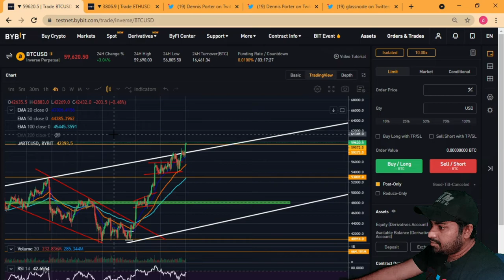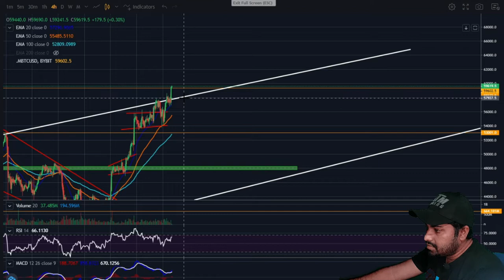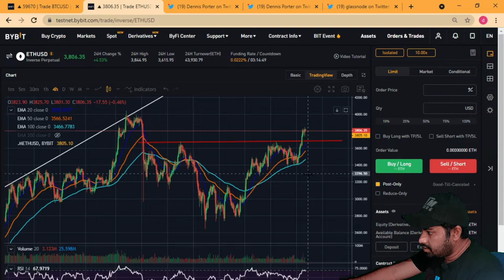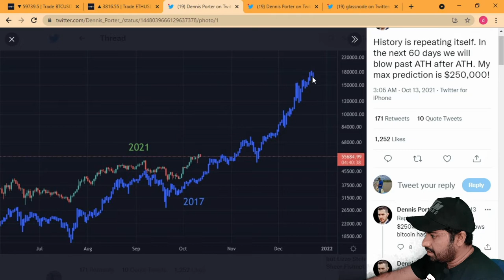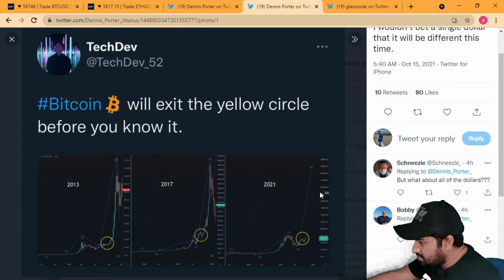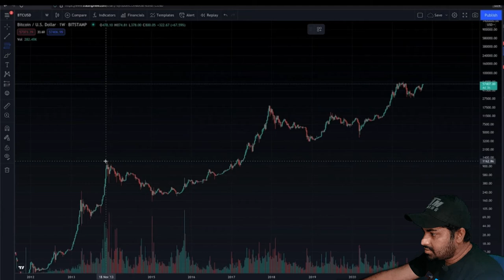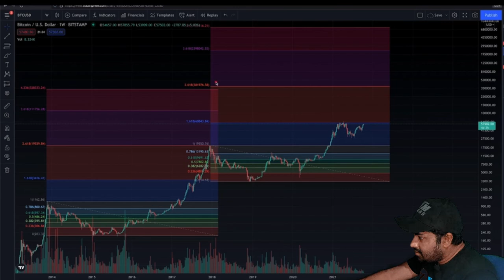ഈ വർഷത്തെ Bull Market Top എന്തായിരിക്കും? Parabolic Bull Trend is Coming,Target is 350000$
bitcoin price
bitcoin news
bitcoin loophole
bitcoin share price
bitcoin mining
bitcoin app
bitcoin account
bitcoin address
bitcoin atm
bitcoin all time high
bitcoin app india
bitcoin atm in india
bitcoin and cryptocurrency
a bitcoin blockchain uses
a bitcoin value
a bitcoin price
a bitcoin value in india
a bitcoin blockchain uses rsa
a bitcoin block contains
a bitcoin address collision happens when
a bitcoin block contains mcq
bitcoin buy
bitcoin blockchain
bitcoin ban in india
bitcoin black
bitcoin buy online
bitcoin billionaire
bitcoin binance
bitcoin business
bitcoin chart
bitcoin cash
bitcoin current price
bull market meaning
bull market and bear market
bull market index
bull market example
bull market definition
bull market index live
bull market images
bull market vs bear market
bull market and bear market meaning
bull market and bear market definition
bull market average length
bull market and bear market crypto
bull market adalah
bull market argentina
bull market art
a bull market is
a bull market means
a bull market is characterized by
a bull market meaning in bengali
a bull market means that share prices are
a bull market is a prolonged declining market
a bull market is distinguished by
a bull market refers to ____
bull market bear market
bull market bitcoin
bull market buy or sell
bull market bubble
bull market brokers
bull market bear market definition
bull market bull
bull market baldwyn ms
bull market in india
bull market meaning in hindi
bull market crypto
bull market cycle
bull market chart